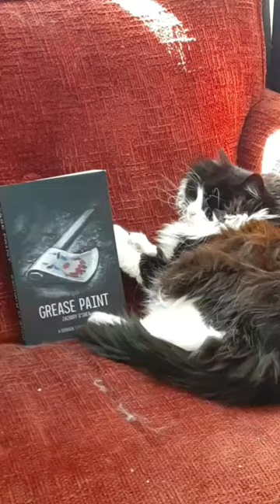Panda the Cat and Grease Paint :)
Horror saturates the Thornwoods, born by sinister fog. Despite the litany of bloody tales, Harper and her friends go backpacking through it. Hoping to avoid adulting for just a bit longer & connect with her crush, Harper is unprepared for the masked horror lurking.

The first book in the Crimson Threads series, Grease Paint draws the reader into a macabre reality brimming with terror, adventure, & romance.

Amazon.com/dp/B0BQH4JJVY